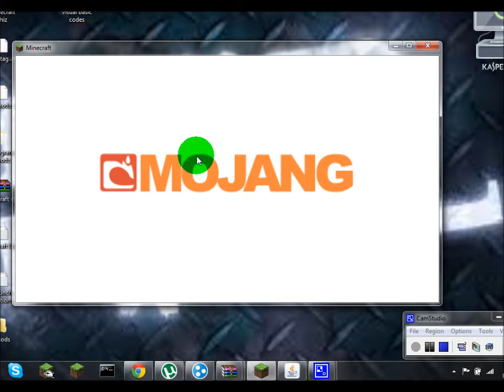MINECRAFT TRAP LOL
my trap